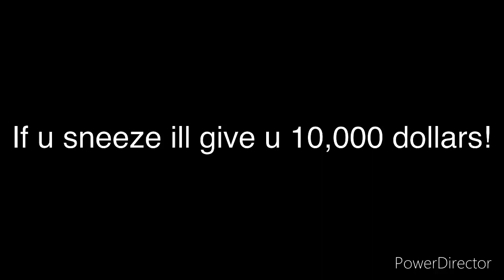Dont sneeze while watching this video🤧